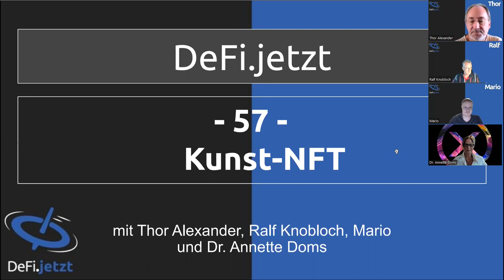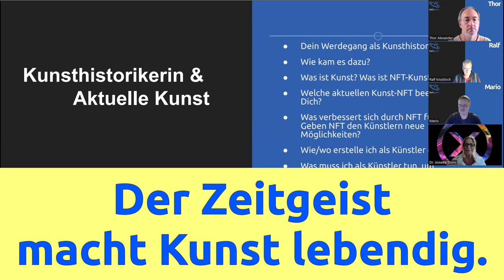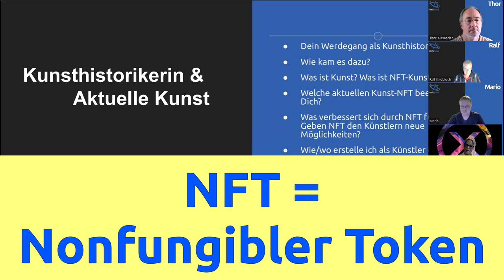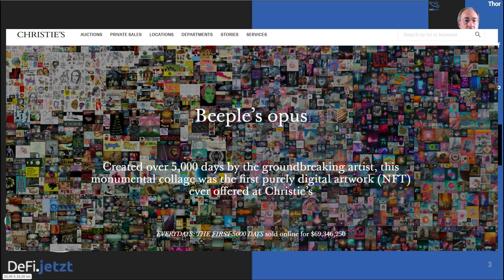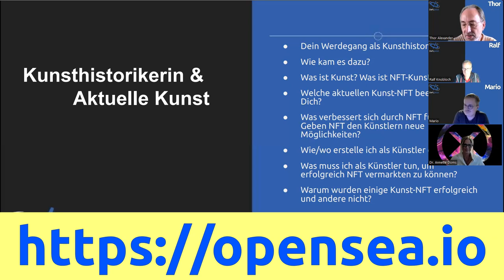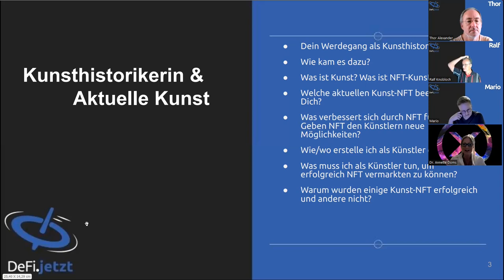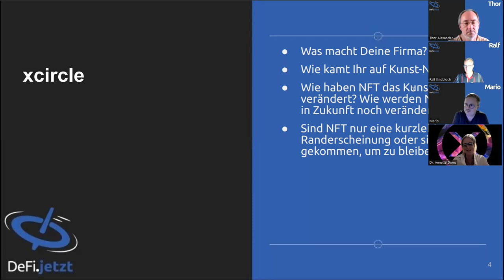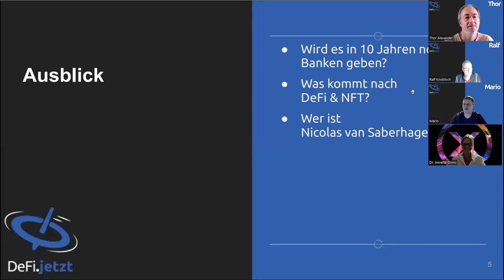(57) Kunst-NFT mit Dr. Annette Doms | DeFi.jetzt-podcast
In dieser Episode tauchen wir mit der Kunsthistorikerin Dr. Annette Doms in die Welt der Kunst-NFT ein. Hier einige der Aussagen von Annette

+ Innovative Kunst kommt ins Museum.
+ Der Zeitgeist macht Kunst lebendig.
+ Kunst ist eine Idee, ein Konzept unabhängig vom Medium. Das Hauptaugenmerk liegt in der Auseinandersetzung mit der Zeit. Es trägt eine eigene Handschrift und besteht oft aus mehreren Werken. Kunst braucht ein Publikum. Ohne Publikum keine Kunst.
+ NFT-Kunst ist primär ein Medium.
+ Mit Besitz kann man Geld verdienen.